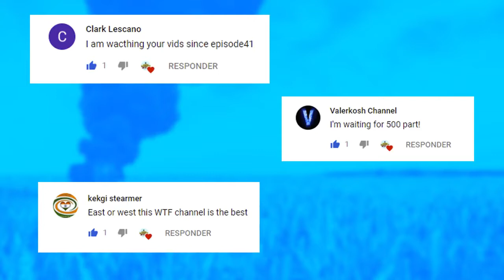PUBG Daily Funny WTF Moments Highlights Ep 496